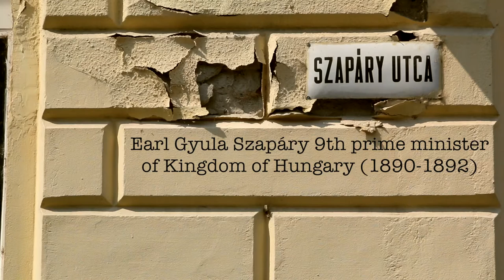Gitár muzsika Szolnokon a Szapáry úton.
Kisfilm a MyStreetFilmsBudapest pályázatra.